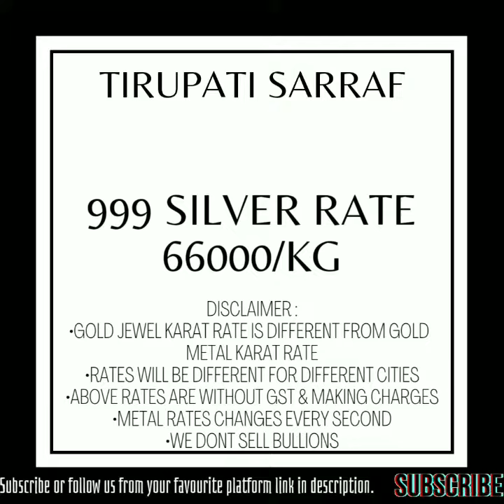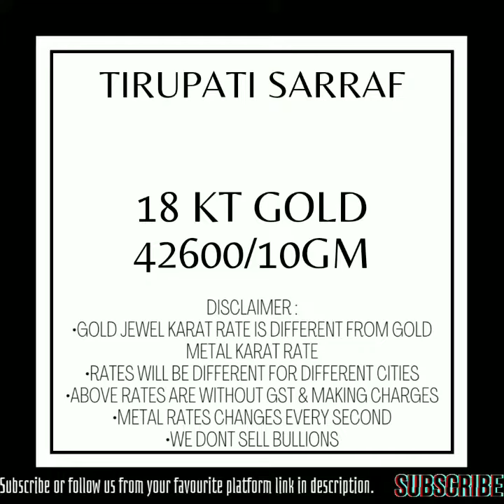GOLD SILVER rate TODAY in India | 7-3-2023 | SONE ka bhav | CHANDI ka bhav | TIRUPATI SARRAF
GOLD SILVER rate TODAY in India | 7-3-2023 | SONE ka bhav | CHANDI ka bhav  |commodity market news | TIRUPATI SARRAF
GOLD SILVER ka rate AAJ India mein | 7-3-2023 | sone ka bhav | chandi ka bhav | commodity market ki news | TIRUPATI SARRAF

this video gives information about gold silver rate today in India:
24kt sone ka bhav
22kt sone ka bhav
20kt sone ka bhav
18kt sone ka bhav

bullion market
commodity market
tirupati sarraf
gold silver
gold silver news today
gold silver rate india
gold silver ka bhav
silver
silver gold
silver rate
silver price
today silver rate
silver ka rate
silver ka bhav
gold
gold rate today
gold rate today english
gold price
gold ka bhav
gold ka aaj ka rate
gold ka bhav aaj ka
commodity market news
commodity news
current gold rate
current silver rate
current gold bhav
current silver bhav
commodity market update
gold silver update
gold & silver rate today in India
sona chandi news
aaj sone ka bhav batao
आज के सोने चांदी का ताजा भाव
sona chandi ka rate aaj ka
sone ka bhav
gold bhav
aaj ka bhav
aaj ke chandi ka rate
chandi ka bhav
sona kab sasta milega
aaj sone ka bhav kya hai
gold samachar
sona chandi mandi live
gold silver reports
bullion
gold silver rate in etawah up
commodity live market